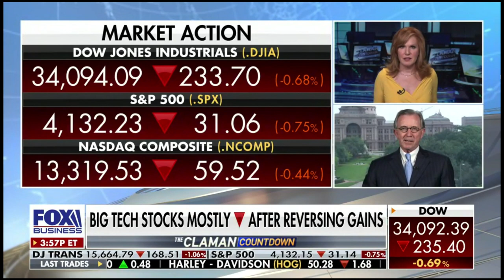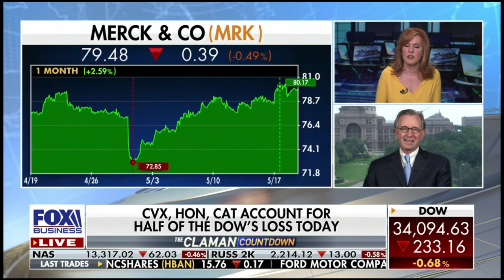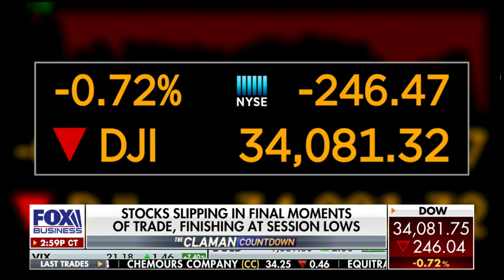Ted Oakley - Liz Claman - Fox Business News - May 18, 2021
Ted Oakley joined The Claman Countdown on FOX Business to highlight three companies he likes in Oxbow’s High Income strategy: Merck (MRK), Enterprise Products Partners (EPD), and Medical Properties Trust (MPW).

for your complimentary copies of Ted Oakley's books.